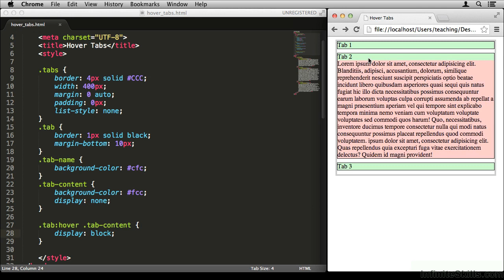CSS3 Dropdown Menus Tutorial | Creating Hover Tabs - Part 1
Want all of our free CSS3 training videos? Visit our Learning Library, which features all of our training courses and tutorials

More details on this CSS3 Dropdown Menus training can be seen This clip is one example from the complete course. For more free CSS3 tutorials please visit our main website. YouTube